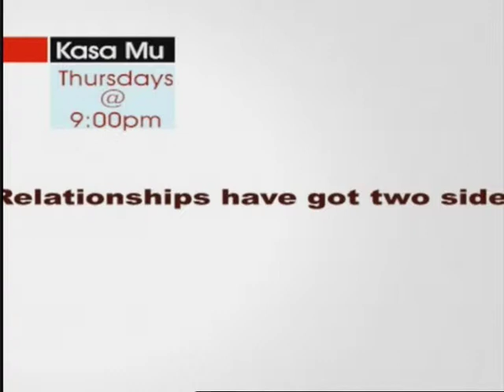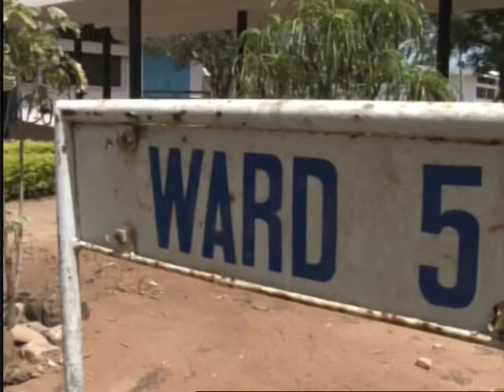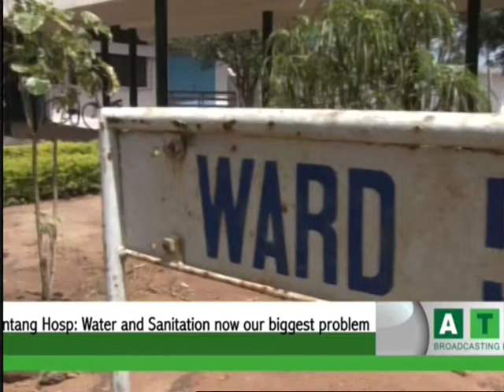Midday news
News for the Ghanaian